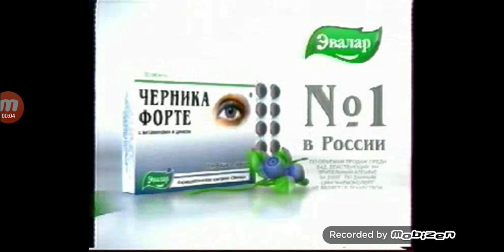эвалар черника форте 2007 реклама